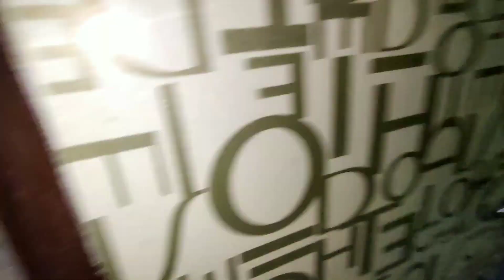देखो चाची क्या बोल रही है। 😳 | Haldi Function Vlog 🎉 | Lovekush Vlogs